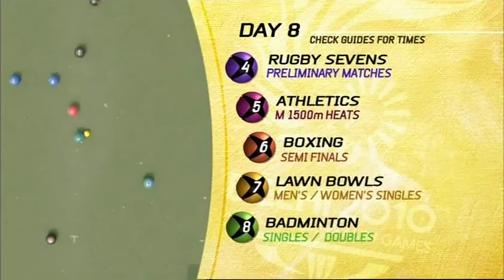* 2010 Comm Games Mens triples FINAL RSA v AUS *